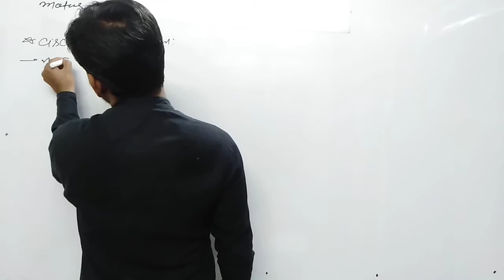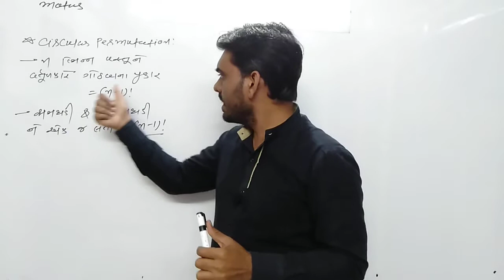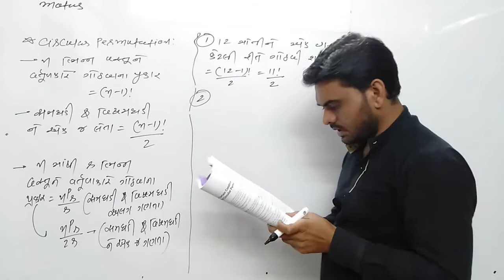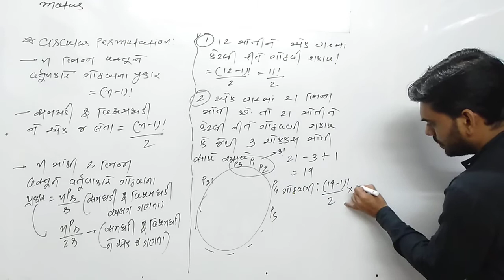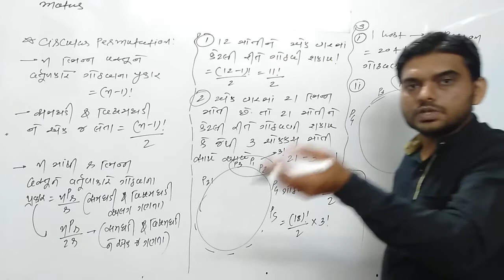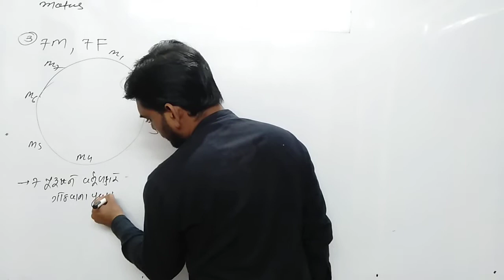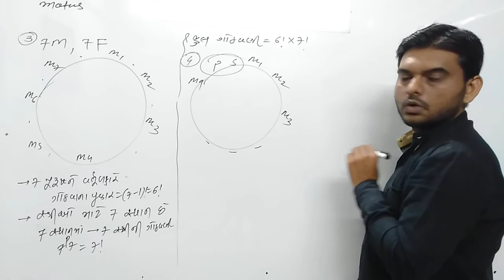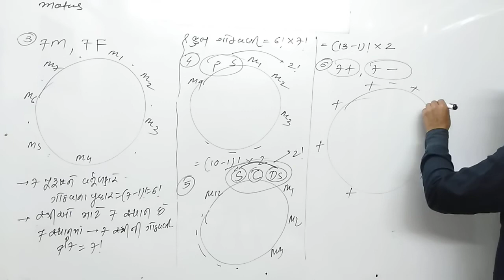11 SCIENCE MATHEMATICS JEE PNC LECTURE-8